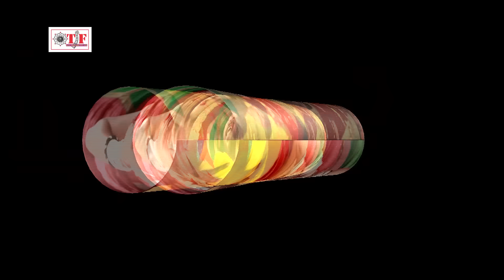Ravi Raj Singh का हिट Chhath Geet | छठी माई के घाट लागे Beautiful | Hit Bhojpuri Chhath Geet 2017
Album : Chhathi Maiya Ke Ghat

Singer : Ravi Raj Singh

Writer : Jitendra Patel

Director : Vikas Srivastav

TF - 2633